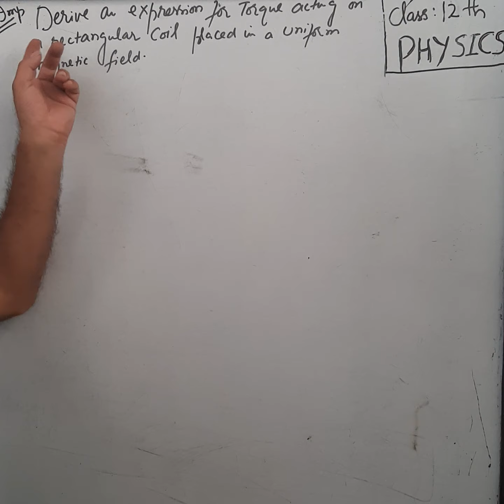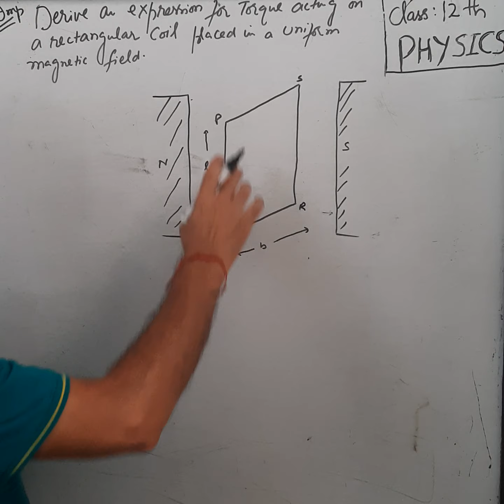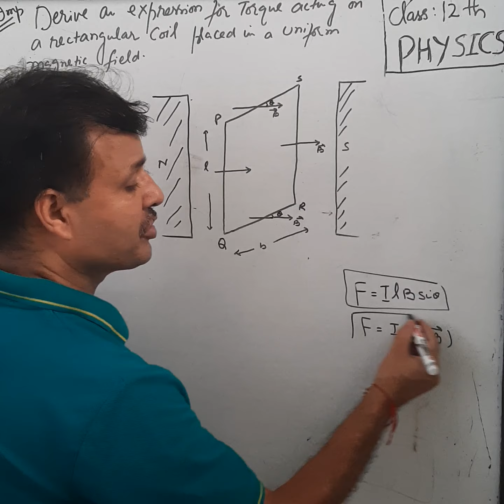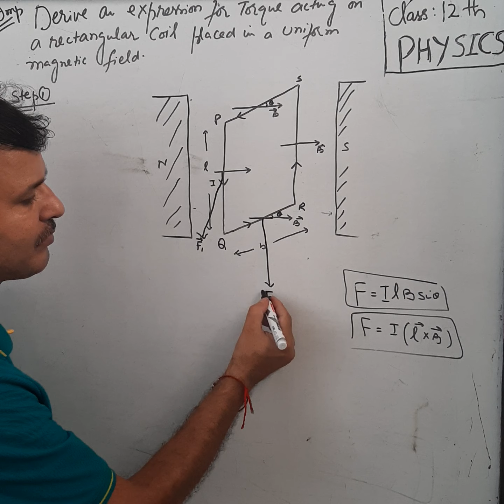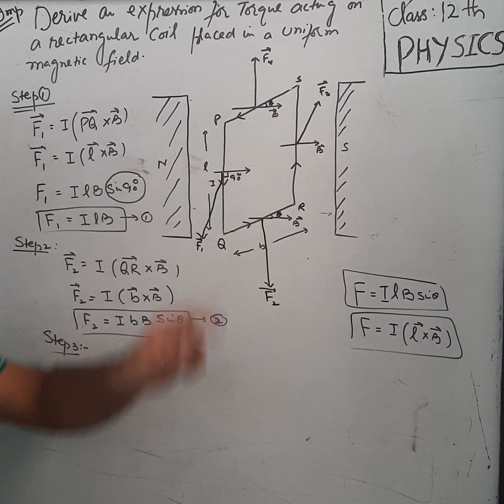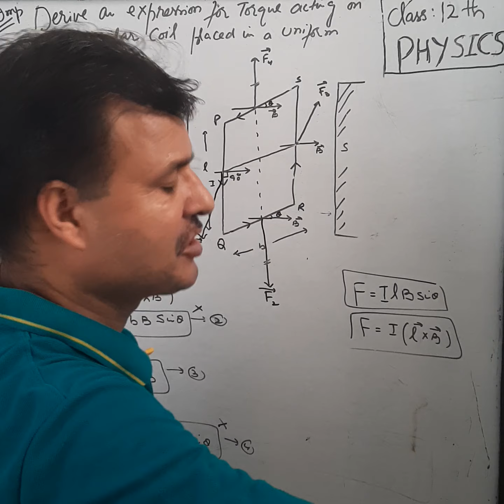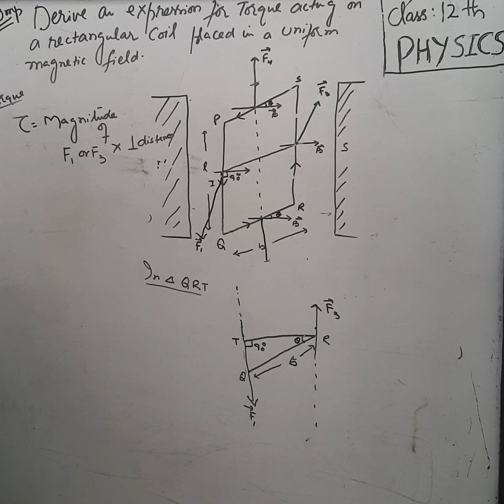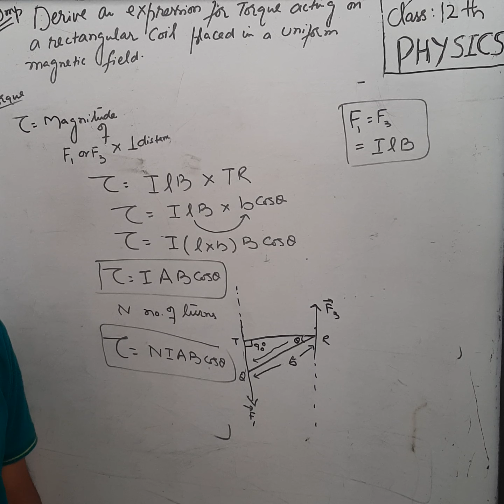12th Physics:Torque acting on a rectangular coil placed in a MAGNETIC field.